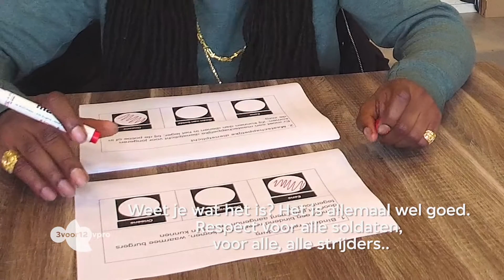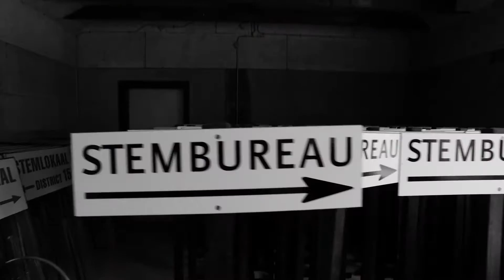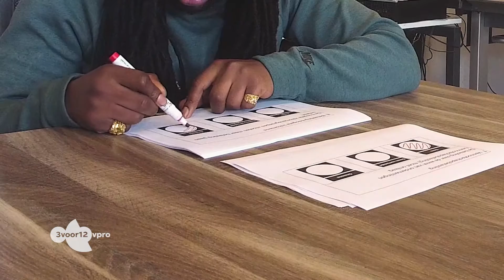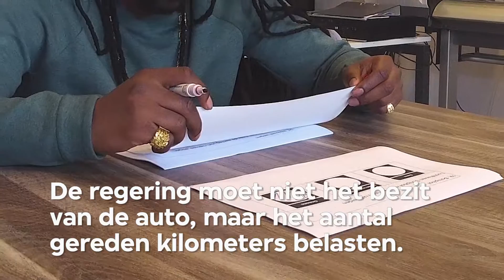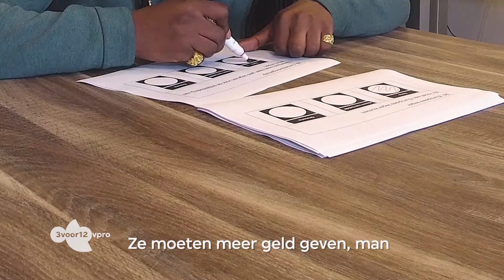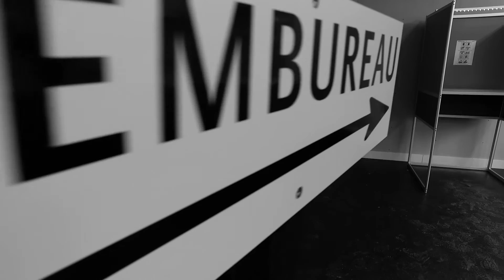3voor12 Stemwijzer met Linde Schöne, Jairzinho & Torre Florim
Is Torre Florim voor een maatschappelijke dienstplicht? Wat vindt Jairzinho van anoniem solliciteren? En waarom wil Linde Schöne niet meer geld naar cultuur? VPRO 3voor12 legt de Stemwijzer voor bij drie artiesten.